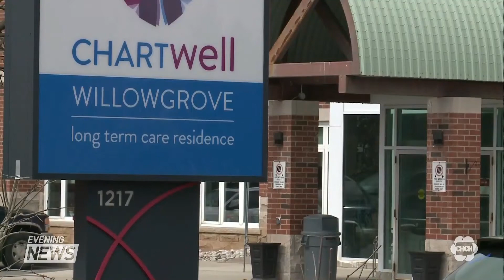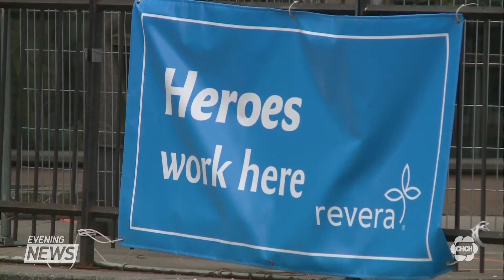Ontario government to create 30 000 new beds over the next decade to improve long term care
The government is spending more than $8.3B on its plan for long-term care improvements. Most of the funding had been previously announced, and the opposition is concerned it will take up to ten years to see some of the big changes. Nicole Martin reports.